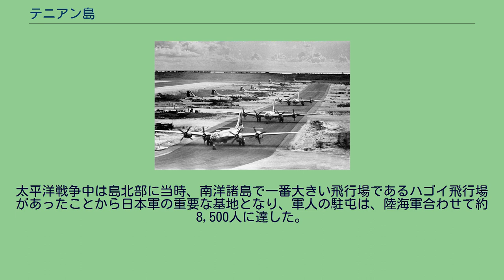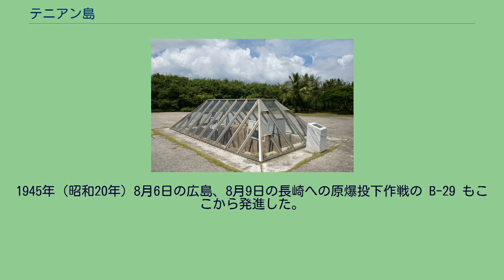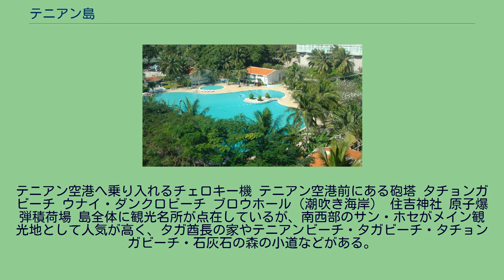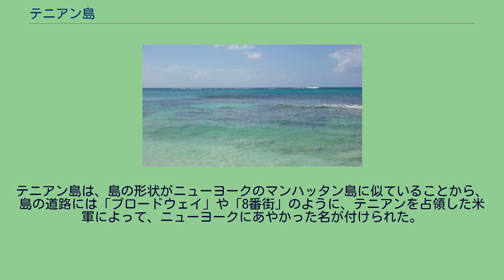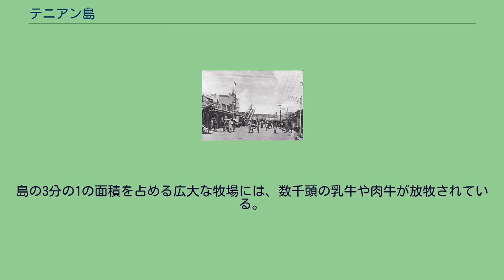テニアン島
テニアン島（テニアンとう、Tinian）は、北マリアナ諸島の島の一つ。
面積は約100km2で、サイパン島からは約8kmの距離にある。
現在はアメリカ合衆国の自治領（北マリアナ諸島に所属）である。
北緯15度線が通る。
テニアン島は、かつて先住民族のチャモロ人が自給自足の暮らしを送っていた。
マリアナ諸島が西洋人に「発見」されたのは1521年のマゼランの世界一周航海の途上であった。
この時マゼランはグアム島に上陸し、ロタ島を望見したが、テニアン島にはやって来なかった。
140年後の1668年6月16日、カトリック司祭でイエズス会宣教師のディエゴ・ルイス・デ・サン・ビトレスら5人がグアム島に上陸してキリスト教布教を開始。
サン・ビトレスはマゼランによってラドローネス諸島（ラドローネスとはスペイン語で盗賊、泥棒の意）と名づけられた島々をマリアナ諸島（スペイン王妃マリアナより）と名付けた。
当初布教活動は順調であったのだが、宣教師が住民の旧習に干渉するようになってから住民の間で不満が高まり、1670年にルイス・デ・メディナ (Luis de Medina) が殺害され、サン・ビトレスもグアムで殺害された。
スペインの支配が確立した後、1695年にスペインは島民全員をグアム島に強制移住させ、テニアンは無人島となった。
19世紀の中頃からはスペインにより同島は牛や豚の放牧地となったが、後に放棄されテニアンは野生化した家畜のみが住む島と化してしまった。
米西戦争でのスペイン敗北を契機に、1899年、スペインはテニアン島を含む北マリアナ諸島の支配権を450万ドルでドイツ帝国に売却した。
ドイツのサイパン島庁はテニアンで野生化した家畜を有効利用すべく、ハム工場を建設するが結局失敗に終わった。
その後は週1回、サイパンで雇ったハンターを送り込むだけとなった。
テニアンで得た牛や豚はサイパン産の牛や豚の3分の1で取引され、島民用の食肉となった。
日本統治時代のテニアン 第一次世界大戦でのドイツ敗北によって、統治権は日本に移動した。
1920年（大正9年）には、国際連盟より正式に日本の委任統治領となる。
日本の統治となりテニアンで初めて本格的な開発が行われ、1916年（大正5年）11月には最初の移民である日本人4人とサイパン島民約20人が移住し、森林の伐採と開墾に従事した。
テニアンの開発を請け負った丸喜商会は、マリアナ諸島北部のパガン島とアグリハン島から種用の椰子の実10万個を買い入れ、椰子の栽培が開始された。
その後、1918年（大正7年）2月22日に山形県出身の日本人約100名とサイパン、ロタの両島民約300人がテニアンに移住し、彼らはまず、海岸沿いのソンソン地区から内陸のマルポ地区までの間の森林を伐採し、連絡道路を開通させ、その後森林を開墾して椰子栽培を開始した。
しかし、会社の指導法や待遇に不満を持った移民たちは、1918年（大正7年）末にストライキを起こした。
その結果、ストライキは成功したものの、この時までに30名余りの日本人が島を離れることになった。
一方、椰子栽培の方は10万個のうち6万7~8千個を植え付けることに成功したが、1919年（大正8年）の初め頃に害虫（イセリヤカイガラムシ）が大発生し、さらに6月に起こった大旱魃が追い討ちをかけたため、テニアンの農産物は、椰子だけでなく島民や移民たちの食糧となるバナナやパンの木に至るまですべて全滅した。
その結果、テニアンの開発を請け負っていた喜多合名会社（丸喜商会が1918年（大正7年）に改名）は破産し、日本から来た移民は、十数人を残して内地やサイパン島に引き揚げた。
1926年（大正15年）に新たにテニアンの開発を請け負った南洋興発は、沖縄や福島、山形などから移民を集め、椰子に代わって砂糖やコーヒー、綿花の生産を開始させた。
その結果、昭和初期にテニアンの砂糖の生産量は、台湾に次いで東洋第二位の生産量となるまでになった。
その他にも同島では鰹漁が盛んとなり、島内には鰹節工場もあった。
1944年（昭和19年）6月時点での人口は、日本人15,700名（軍人を除く）、朝鮮人2,700名、チャモロ人26名であった。
日本に向かうB-29 テニアン島での戦争についてはテニアンの戦いを参照。
太平洋戦争中は島北部に当時、南洋諸島で一番大きい飛行場であるハゴイ飛行場があったことから日本軍の重要な基地となり、軍人の駐屯は、陸海軍合わせて約8,500...